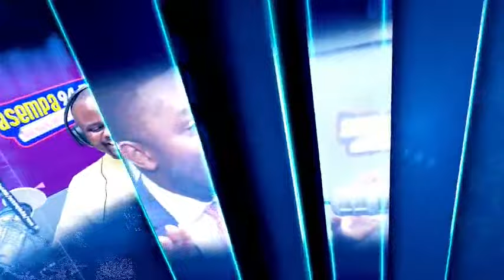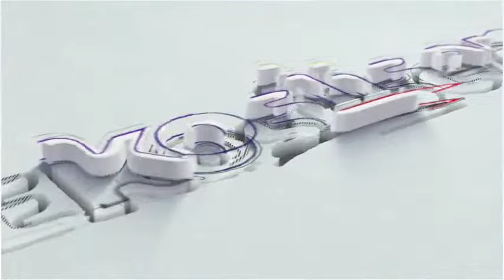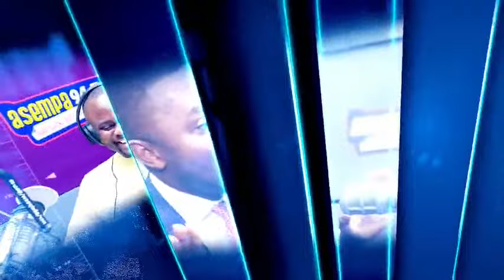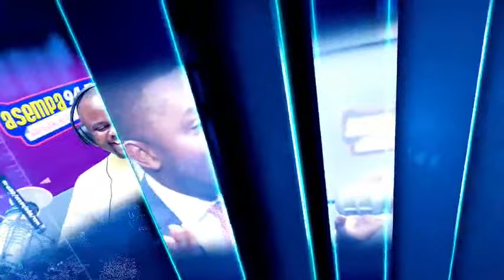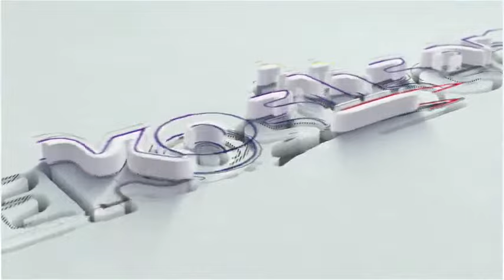EKOSIISEN ON ASEMPA 94.7 FM |01-11-23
Watch EKOSIISEN (((LIVE))) on Asempa 94.7 FM with Osei Bonsu OB

*M'ahiasem with Omanhene Kwabena Asante

|01-11-23|